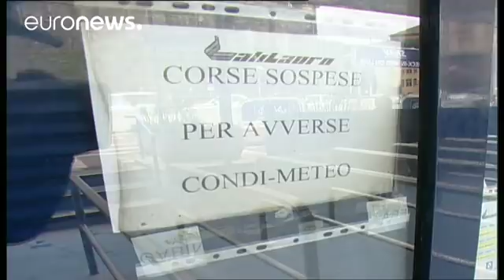Снегопады добрались до Италии